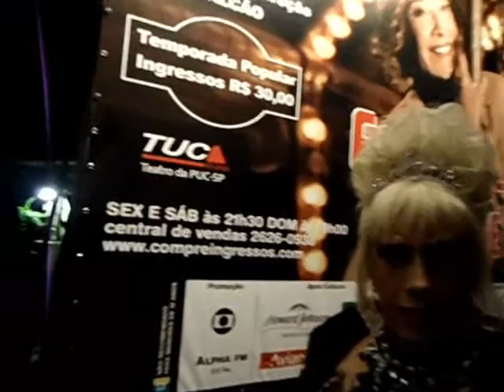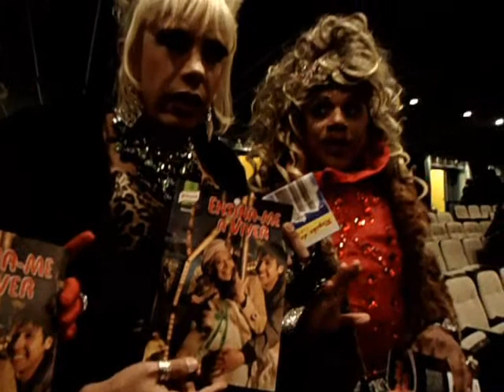Drag Queens prestigiam reestreia do espetáculo "Ensina-me a Viver"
O Amor não tem idade!
E isso não é balela!
"Ensina-me a Viver" (Texto: Colin Higgins / Tradução: Millôr Fernandes / Direção e Adptação: João Falcão) é a prova disso.
A peça é a prova viva de que viver vale a pena, mas viver a vida intensamente, sem se preocupar com que os outros irão pensar.
Glória Menezes, comemora seus 50 anos de carreira artística, vivendo a apaixonante Maude, de 80 anos, que é apaixonada pela vida. Arlindo Lopes é Harold, um jovem de 19 anos obcecado pela morte.
A peça é intensa, apaixonante, emocionante e te leva as lágrimas.
Uma verdadeira lição de vida!
Fica em cartaz até final de setembro de 2010 no TUCA - Teatro da PUC em Perdizes.
Afinal, "você conhece alguma coisa melhor do que rir junto com alguém?